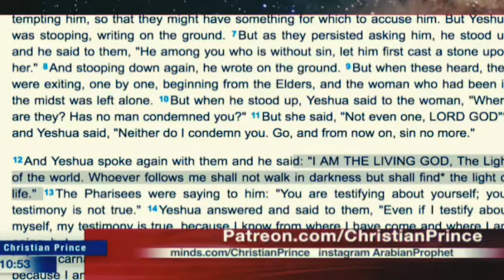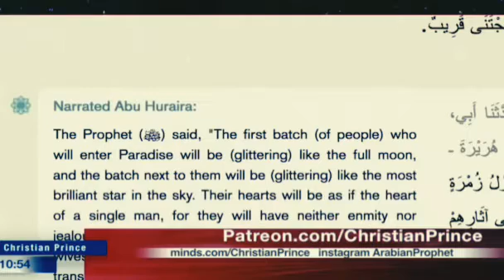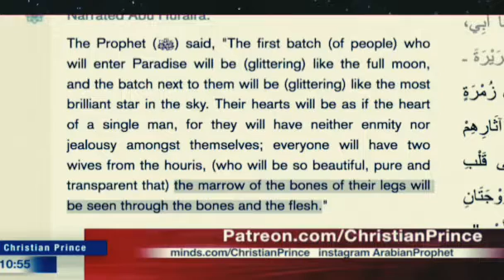A Muslim Leaves Islam and Converts To Christianity | Christian Prince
A Kurdish Muslim leaves Islam live called Christian Prince and said the reason he left Islam and converted to Christian.

On Air Daily - OAD 24/7 LIVE Channel is created to appreciate Christian Prince and containing Christian Prince debate videos, taken from Christian Prince and The Arabian Prophet YouTube channel.

Christian Prince is a Christian apologist, who was born and raised in a Christian family in the Middle East.He is a native Arabic speaker. After his teachers criticized his religion, he determined to study Islam and earned a degree in Islamic Law (Sharia Law) & Civil Law. He is the author of *"The Deception of Allah"* and *"Qur'an And Science in Depth"* if you speak French *Les secrets du prophète arabe* has posted thousands of videos on YouTube showing him debating various Muslim scholars on Paltalk like Shia scholar Husham Al-Husainy. He uses the pseudonym Christian Prince for his protection.
Christian Prince's Books in Amazon
Christian Prince all books give away (free) in many languages - in Pdf

This Christian Prince live channel is dedicated to intellectuals, the curious as well as who are searching for answers and for those who are interested in learning the thruth about Islam, the Quran, the Hadith, story of prophet Muhammad, its teachings and its application expertly explained by Christian Prince, who has been involved to many apologetics live debates through Muslim vs Christian debate and sometimes colaborated with many other Christian Apologists such as David Wood, Sam Shamoun, Hatun Tash, Al Fadi, and so on vs many Muslims apologists such as Mohammed Hijab, Shabir Ally, Zakir Naik, Ef Dawah team, SC Dawah, SF Dawah, Ustadz Indonesia, Uthman etc. On Air Daily - OAD 24/7 live Best of Christian Prince debate videos goal is serving religion debate and Christian apologetics to reach out to Christians and especially to Muslims to find the truth about Islam, Allah and Prophet Muhammad and also for better understanding in Christianity and Islam religion which is generated by the wrong interpretation of Bible and Quran teaching and scriptures and lead them to believe Jesus is God.

OAD Team